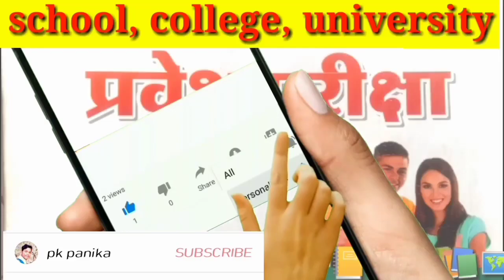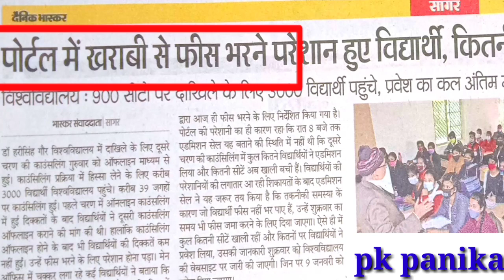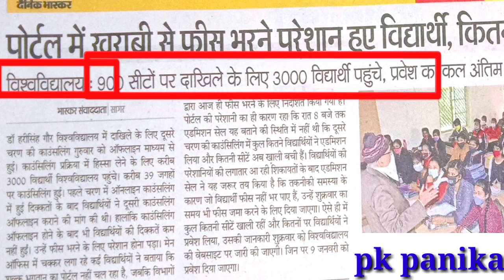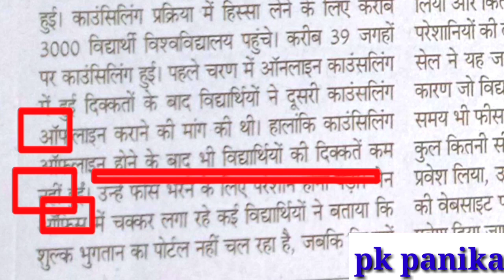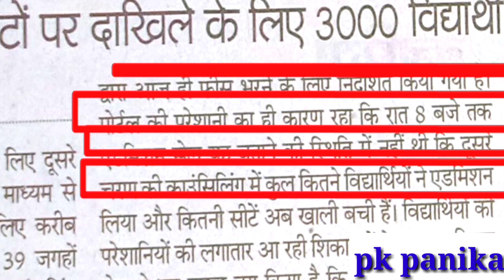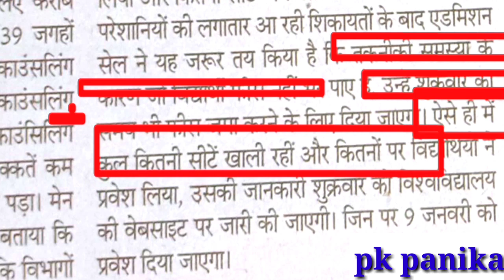आज जमा होंगे पीस कब तक डॉक्यूमेंट जमा करना है Dr harisingh Gour Central University Sagar MP